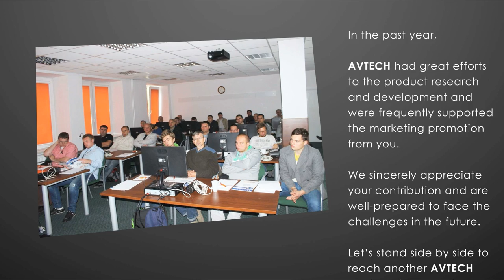AVTECH - 2014 Year In_AVTECH_EagleEyes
2014 Year In Review and 2015 Happy New Year